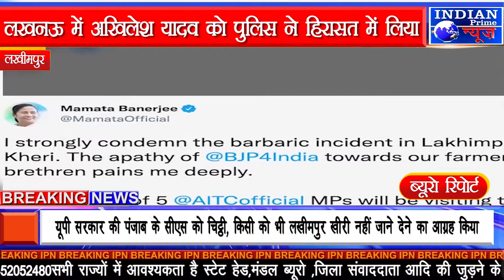IPN NEWS - लखनऊ में अखिलेश यादव को पुलिस ने हिरासत में लिया